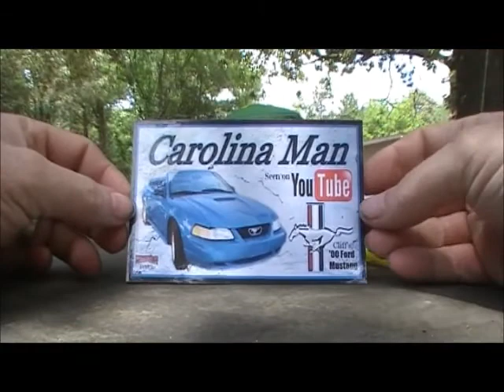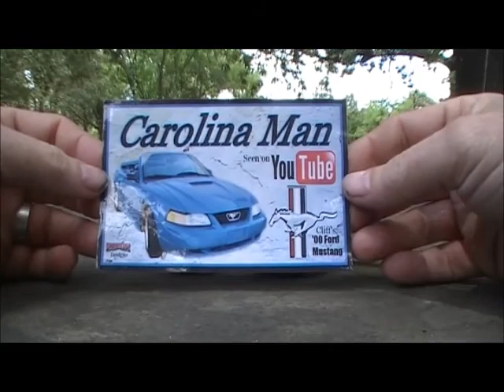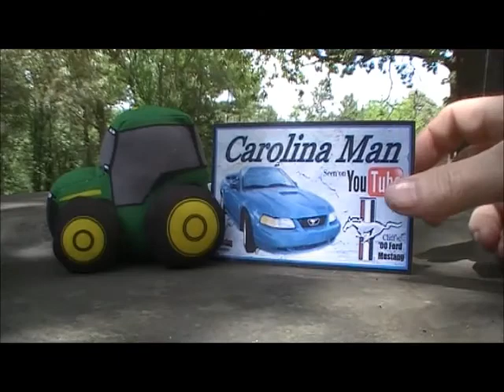Carolina Man & Busman 54